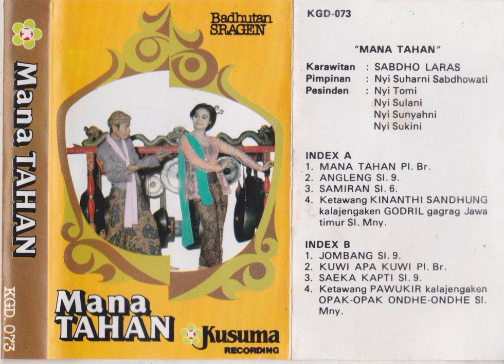Kuwi Apa Kuwi Pl. Br.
Gending music from the Sabdho Laras Group with Nyi Tomi, Nyi Sulani, Nyi Sunyahni and Nyi Sukini singing